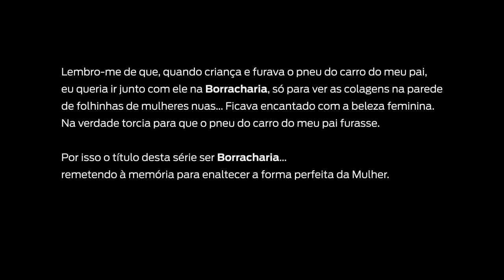Série "Borracharia" por Palmiro Romani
Lembro-me de que, quando criança e furava o pneu do carro do meu pai, eu queria ir junto com ele na Borracharia, só para ver as colagens na parede de folhinhas de mulheres nuas… Ficava encantado com a beleza feminina. Na verdade torcia para que o pneu do carro do meu pai furasse.

Por isso o título desta série ser Borracharia… remetendo a memória para enaltecer a forma perfeita da Mulher.

Palmiro Romani